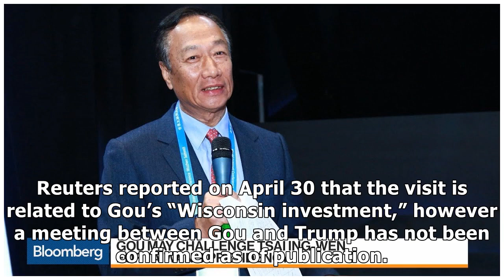Terry Gou departs Taiwan for White House to d... | Taiwan News